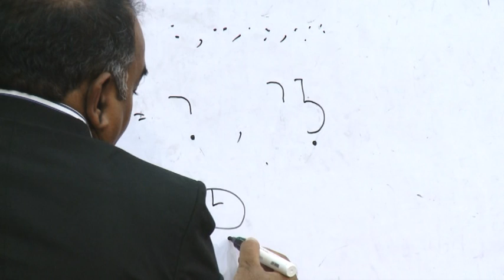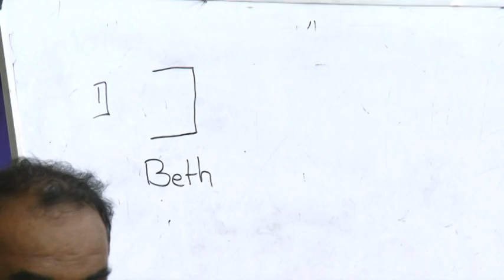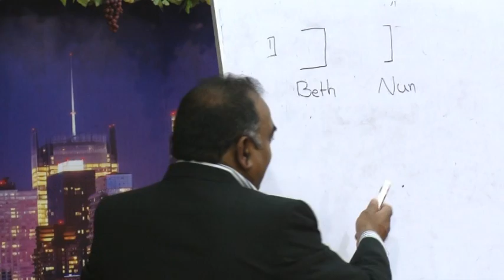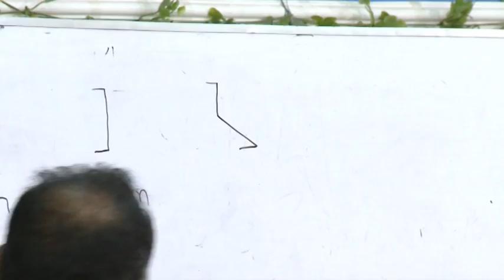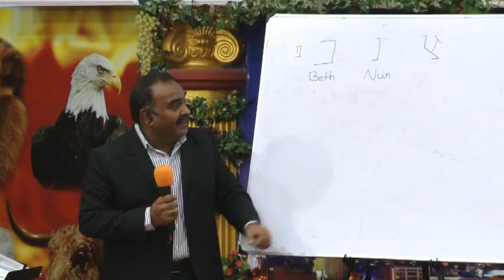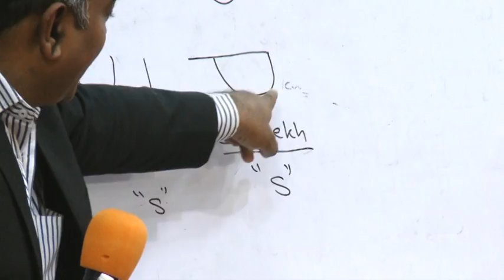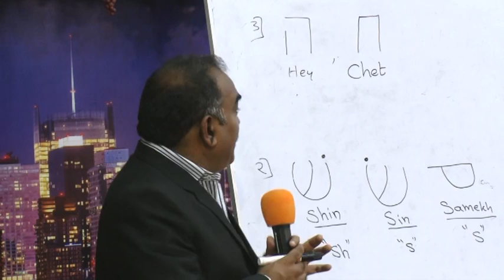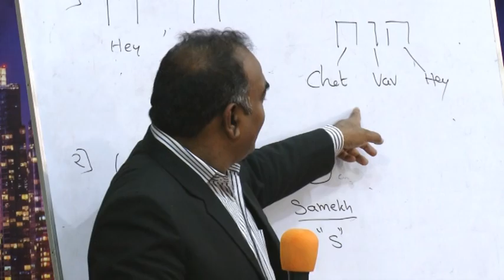Hebrew Alphabet in Hindi (Part 6)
Learn Hebrew in Easy Way Through Hindi Language.